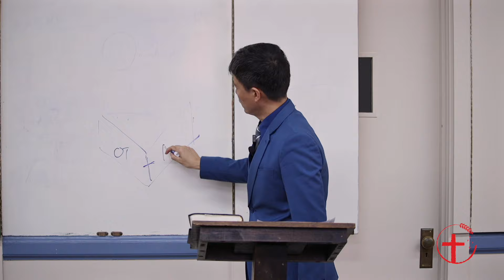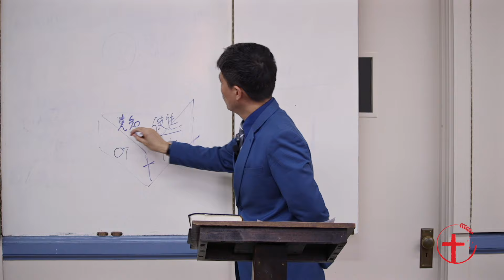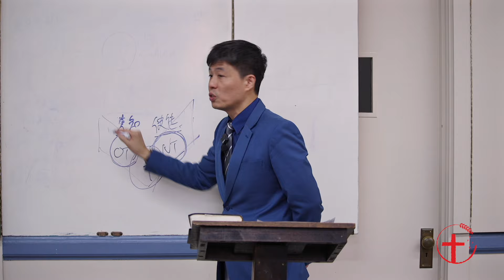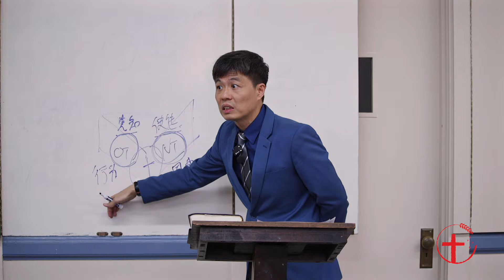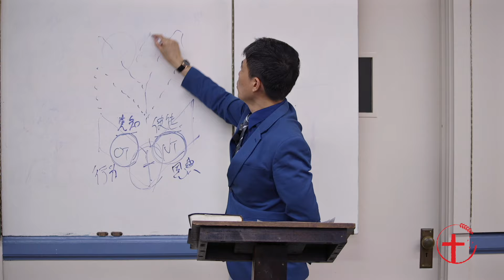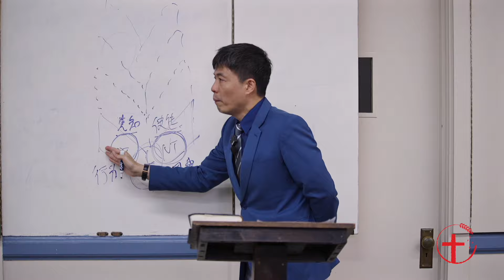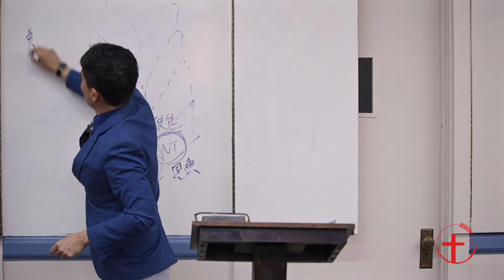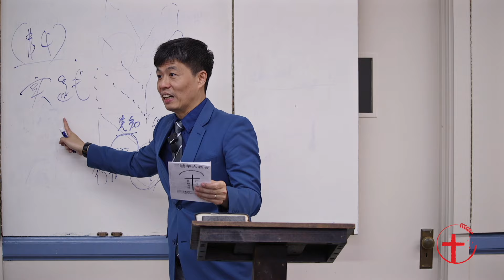20240623 美国田纳西州 Tennessee 主日崇拜 2024｜在基督里纯一与合一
(新加坡) 基督生命堂
2024年6月23日「美国田纳西州 Tennessee 主日崇拜」
主日信息：在基督里纯一与合一
讲员：朱志山牧师
联系人：马祖超弟兄 (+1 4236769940)
微信号：ZUCHAO_MA